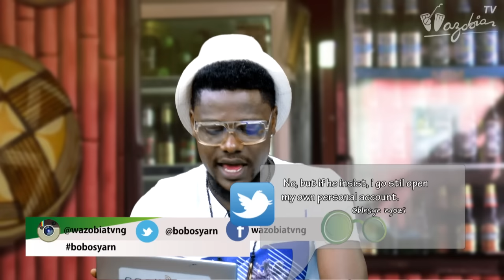BOBOS YARN- You Fit Open Joint Account With Your Partner Ft Yvonne Jegede | Wazobia TV (Part 2)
Una Bobos Yarn anchors, dey yarn with popular actress Yvonne Jegede on serious matter ''You Fit Open Joint Account  With Your Partner''.Watch am NOW , Na Wazobia TV, Na We TV...